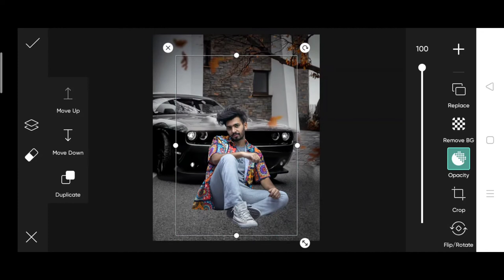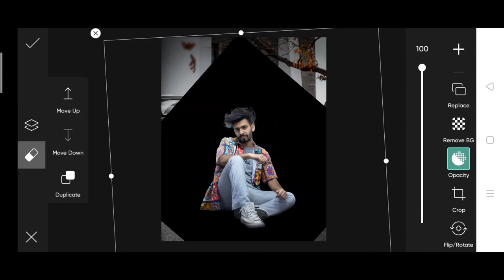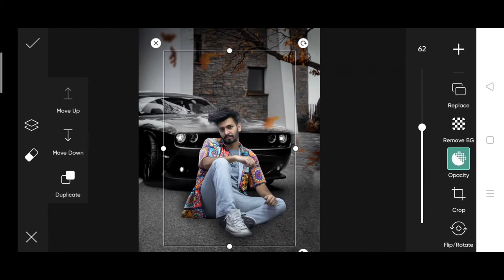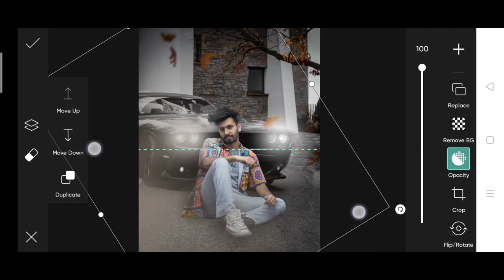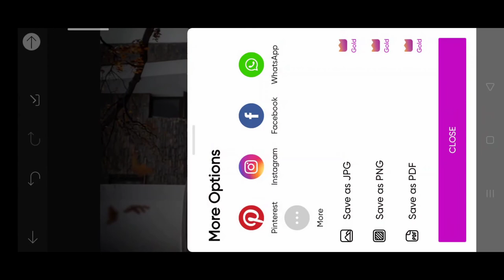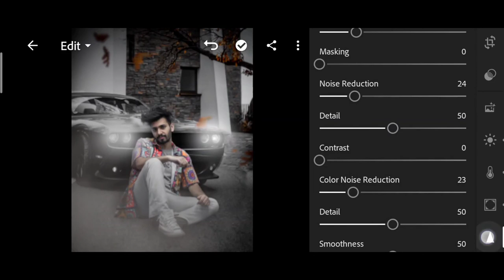Saarvendra new car photo editing | car photo editing 2022